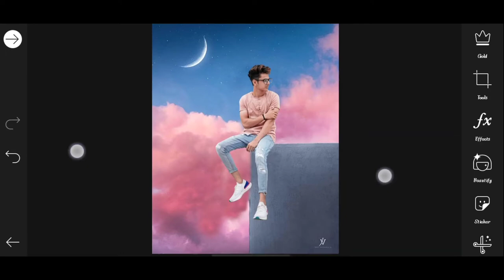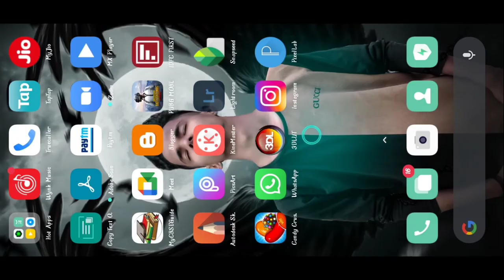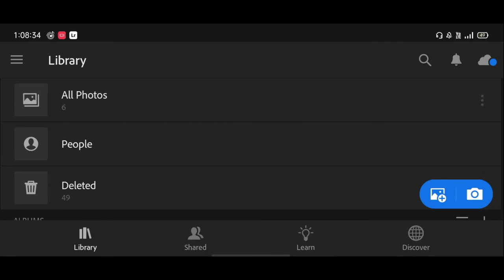Jigarvandarvala picsart new photo editing | jigarvandarvala picsart moon Photo editing